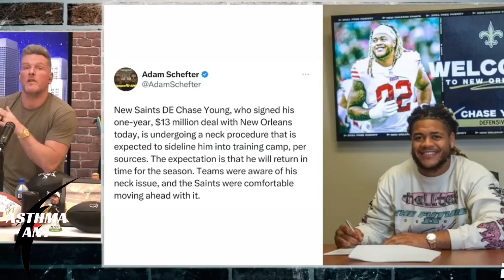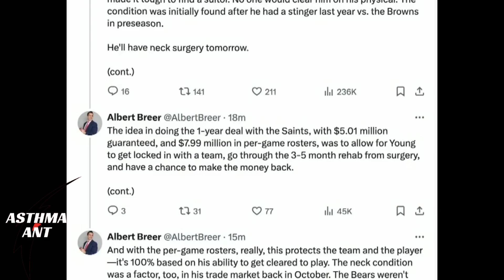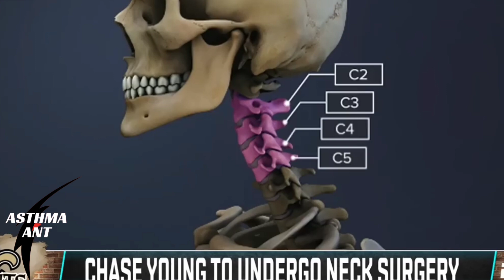Chase Young Good Deal???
EQUIPMENT
Samsung Galaxy Tab S9 Ultra
APP
Inshot